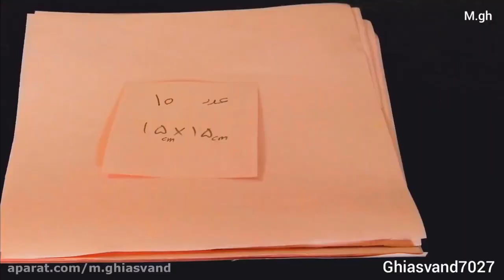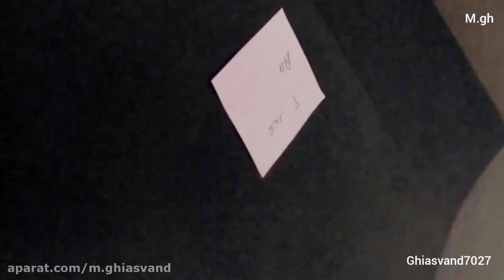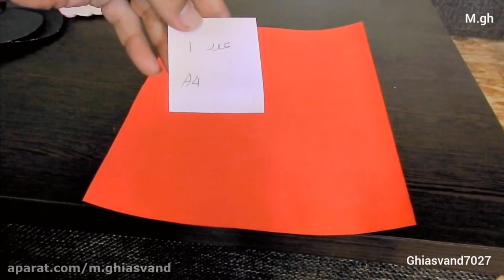wow.Learning how to make a beautiful paper heartساخت یه کادوی زیبای با قلب کاغذی,ejucation